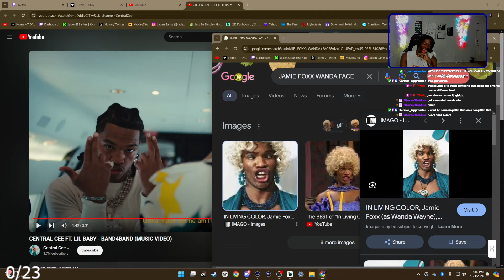I CAN'T BELIEVE Y'ALL ALLOWED THIS! CENTRAL CEE FT. LIL BABY - BAND4BAND Official Video Reaction